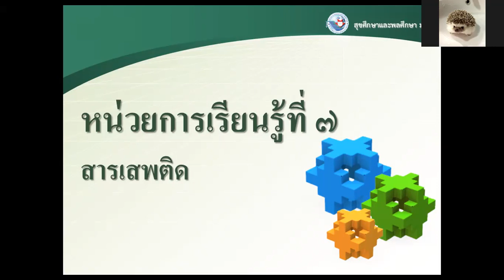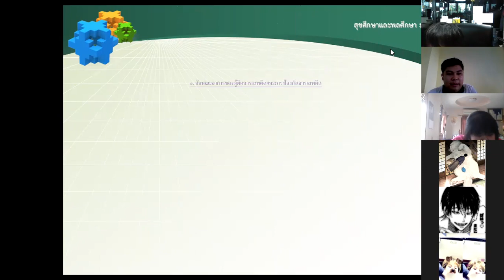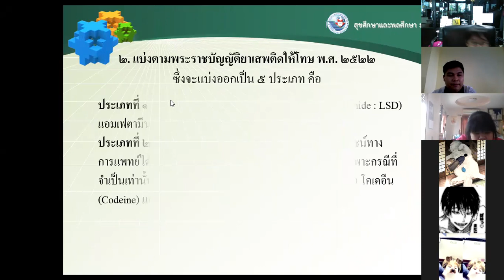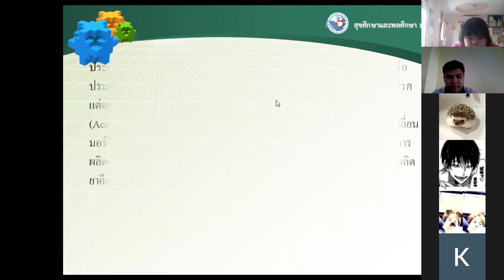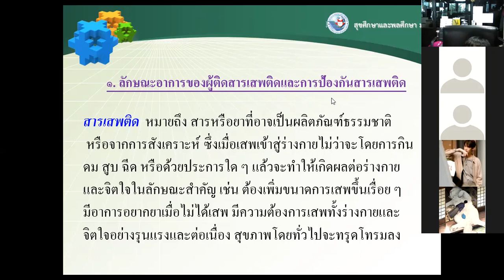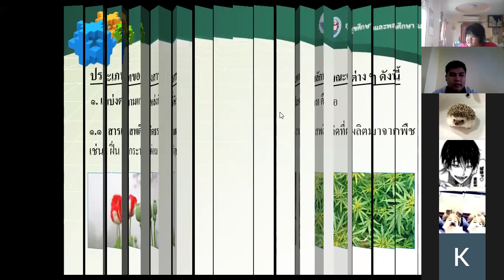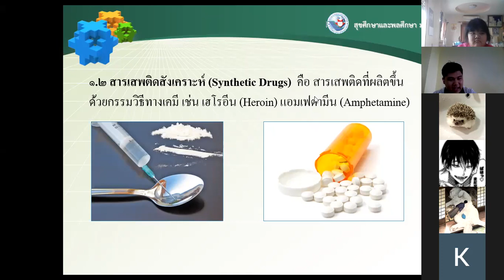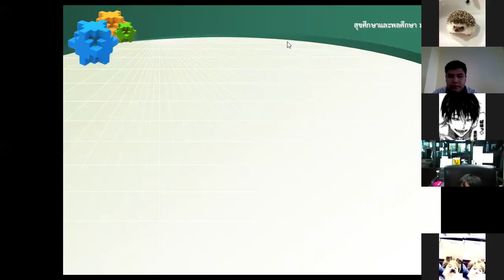ม.1/1 วิชา สุขศึกษา 28 ม.ค.2565